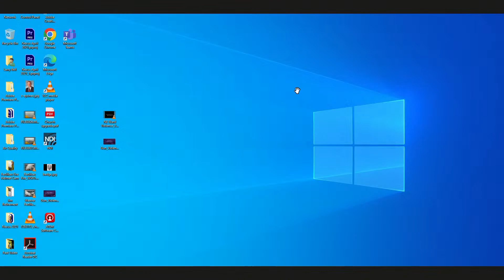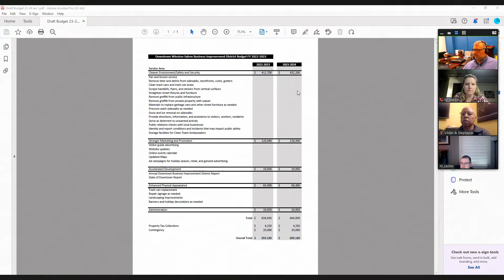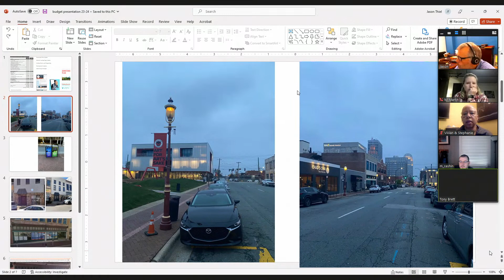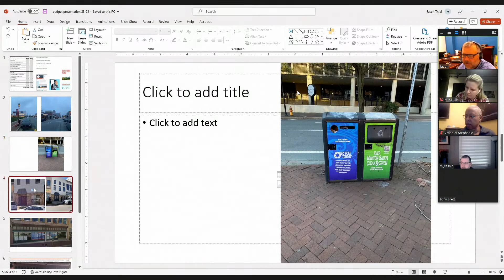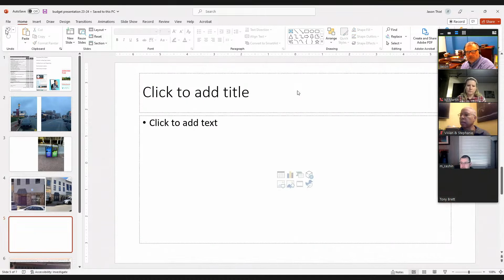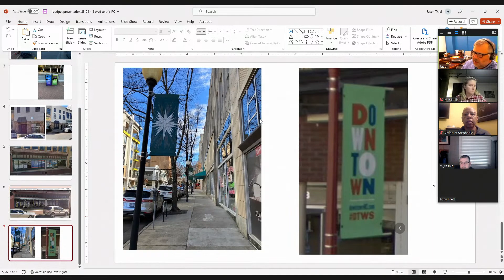Downtown Winston-Salem Business Improvement District Advisory Meeting March 28 2023